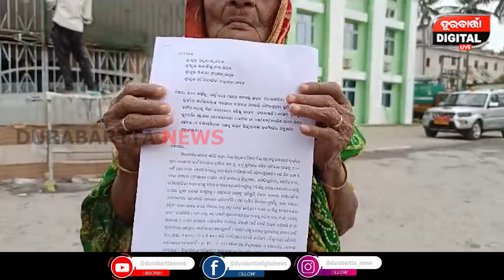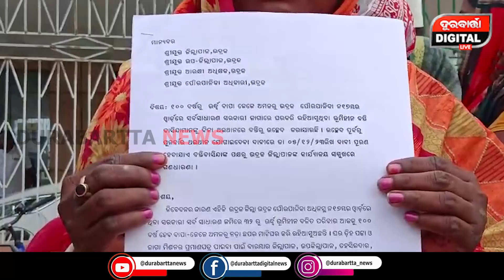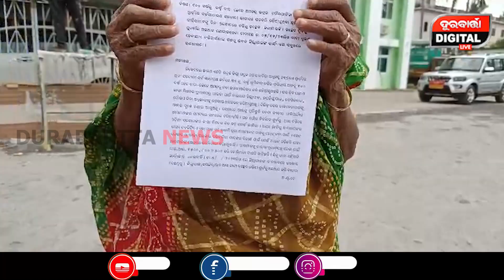ବସ୍ତି ବାସିନ୍ଦାଙ୍କୁ ଉଛେଦ ପ୍ରତିବାଦରେ ଜିଲ୍ଲାପାଳଙ୍କୁ ଦାବିପତ୍ର || Bhadrak News || Durabartta News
ବସ୍ତି ବାସିନ୍ଦାଙ୍କୁ ଉଛେଦ ପ୍ରତିବାଦରେ ଜିଲ୍ଲାପାଳଙ୍କୁ ଦାବିପତ୍ର...